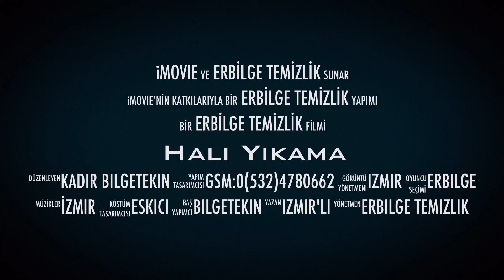Duvardan Duvara Halıfleks Yıkama ve Temizliği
Duvardan duvara Halıfleks yıkaması ve temizliği
Karcher halı yıkama makinesi ile yıkama

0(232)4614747